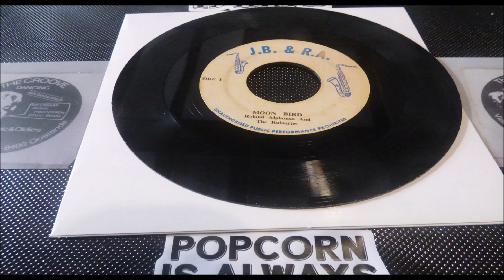ROLAND ALPHONSO AND THE RUINARIES Moon Bird LABEL J B ANS RA